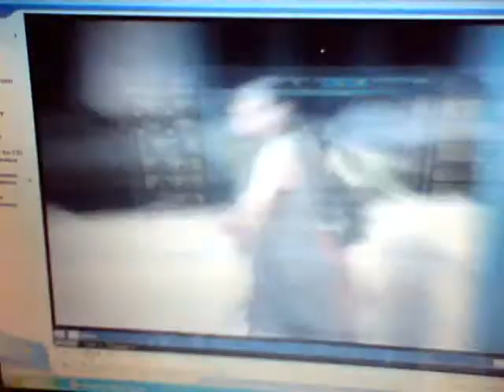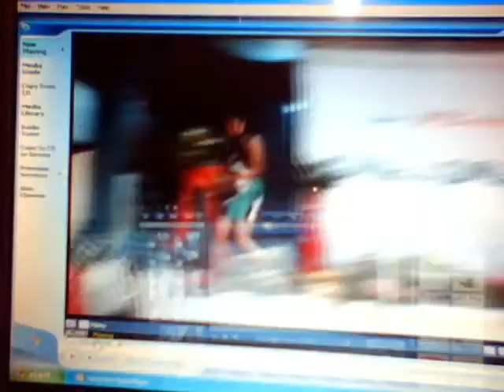Jazmin Estacio in Northern Samar Academy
r and Miss Highschool 2010 page 2